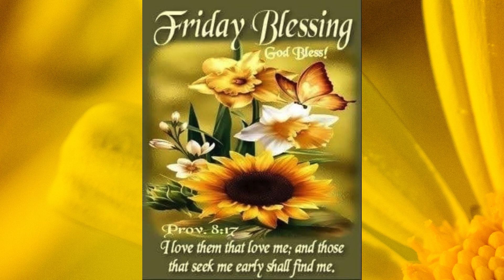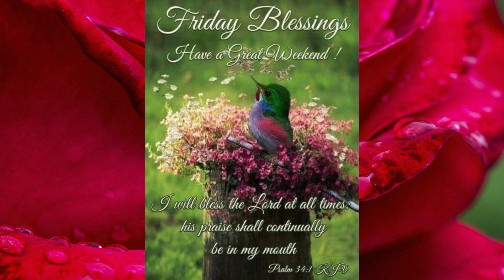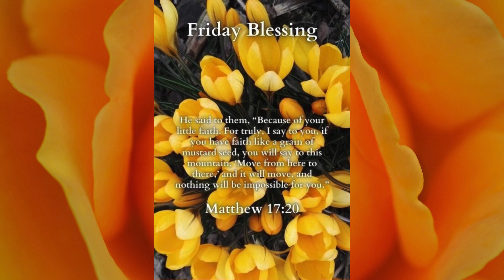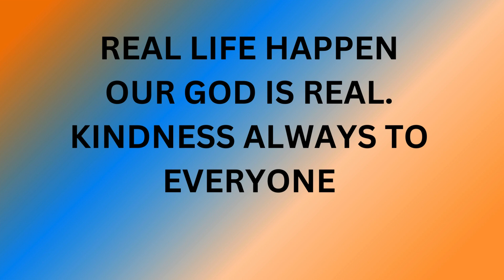OUR GOD IS REAL KINDNESS ALWAYS TO EVERYONE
HAVE A BLESSED FRIDAY, LOVE TO ALL